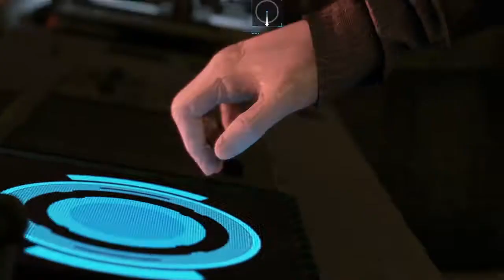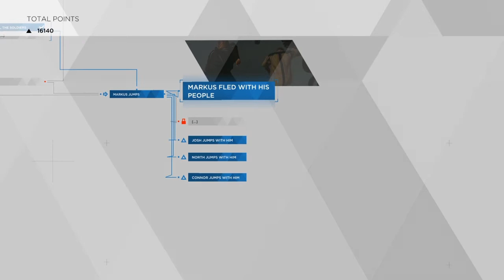Escapeing Jericho | Detroit : become human #13 part 2